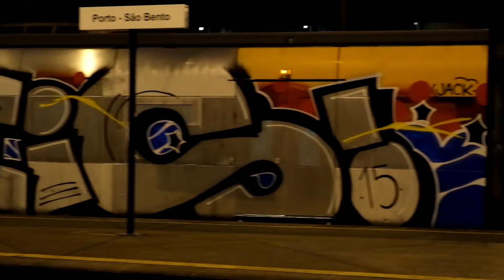RUNIS REIS X MTN SPEED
If a city’s graff scene is a bit reserved, it’s not to say that there aren’t any brilliant writers there. This is the case in the city of Porto, and Runis is our example. After having been made a member of Reis, the most respected crew dedicated to trains in Portugal, this young writer has put the second largest Portuguese city on the map thanks to a flurry of activity and an effective and entertaining style. Runis himself wanted to share some of his action with us via a video.
Que la escena de graffiti de una ciudad sea tímida no quiere decir que no puedan haber brillantes escritores en ésta. Ese caso se da en la ciudad de Oporto, con un ejemplo como Runis. Tras pasar a formar parte de las filas de Reis, el grupo de graffiti dedicado a trenes más respetado de Portugal, este joven escritor ha puesto en el mapa la segunda ciudad lusa más importante gracias a una actividad frenética y un estilo eficaz y ameno. Él mismo ha querido compartir con nosotros algunas de sus acciones con un fabuloso vídeo.